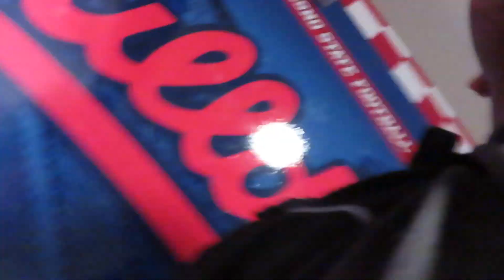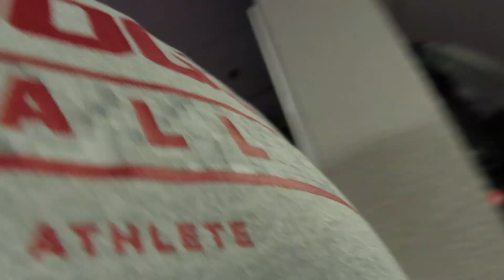D1 Football Player Day in the life "Winter Workouts" Edition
Fresno State Football player day in the life. Come along for the first day on winter workouts freshmen year.